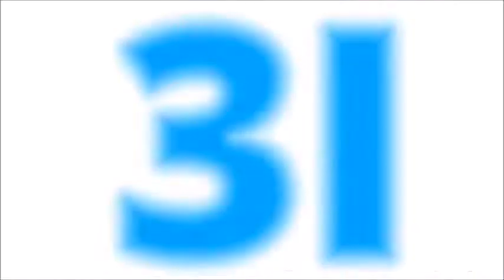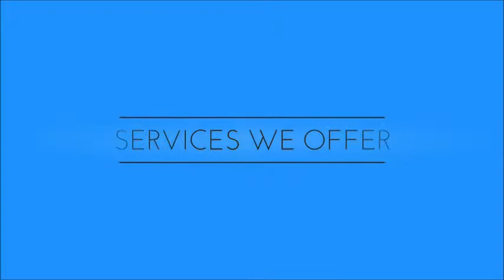Consultancy Website Design Company Udaipur, Rajasthan, India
Consultancy Website Design Company Udaipur, Rajasthan, India 3i Planet Web Design Company India - Provide Best Consultancy Website Design, Development, Seo, Promotion, Domain Registration, Hosting, Logo Design Services in Udaipur, Rajasthan, India.